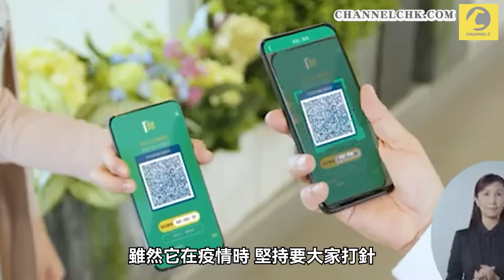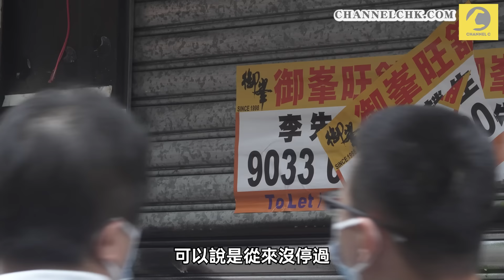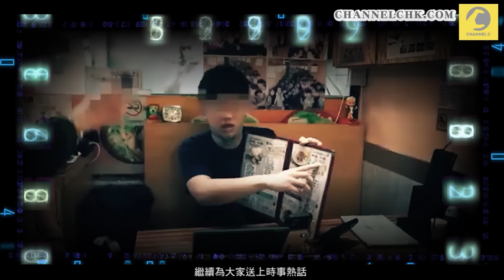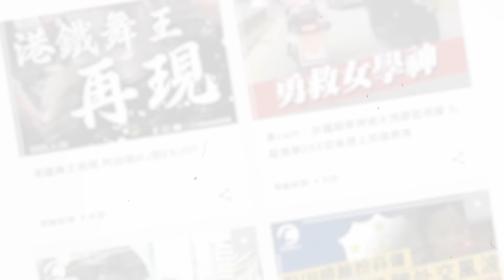觀塘紅茶冰室忽結業！傳傾劈租20%敗走 對家頂手 解構排長龍都執笠真相｜疫後搶先開小紅書吸內地客 變打卡名店｜Channel C HK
香港真係好好執？

求真求知　報道實況　三年風雨　屹立不倒
如果唔想我哋消失😭
繼續全天候睇到最新＋全面＋真確報道
同消閒副刊、生活資訊、體育、娛樂等創新優質多元資訊
請即成為Channel C付費會員「自己友」　訂閱享專屬福利！
下載埋Channel C App　瀏覽足本報道！
大大力召集更多廣告推廣／媒體合作　專業用心締造流量保證！
感激讀者及客戶厚愛與扶持　支持我哋穩定營運長遠拓展
屬於Channel C一份子嘅每一個您　成就未來每個週年🫶🏻
【盡知天下事　唯有Channel C】